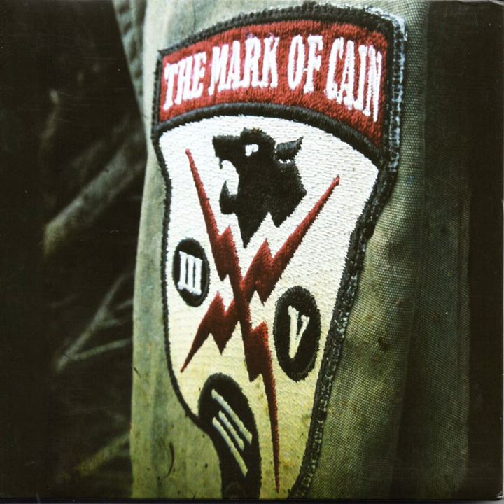Milosevic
Milosevic · The Mark of Cain · John Scott · Tim Pittman

Songs of the Third and Fifth